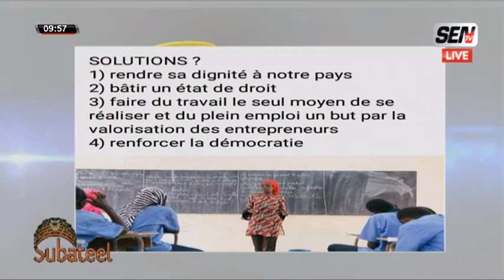Subateel - Développement Personnel : Pr Danfakha "Pourquoi le succès individuel ne provoque pas…..?"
Subateel du 21 oct 2021 avec Asma et sa team sur la sen tv...